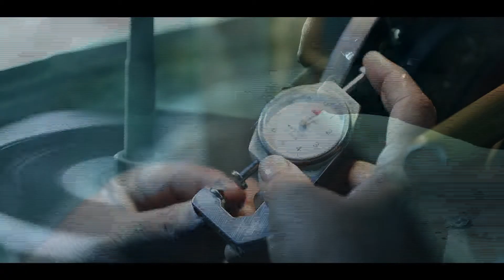Amiable Tanzanite Mining Promotional Video Created by Vowels Advertising